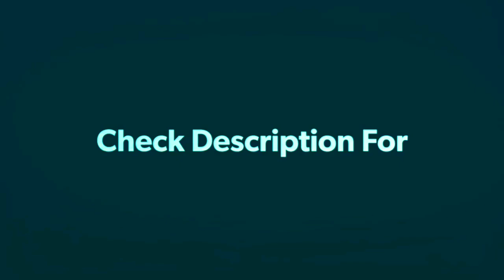Luxury Class Interior Designs | Modern Interior Collections | Photography Collections |Time to Tips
Live the way you deserve with beautiful living room spaces. Check out our complete range of home interior designs and be inspired!